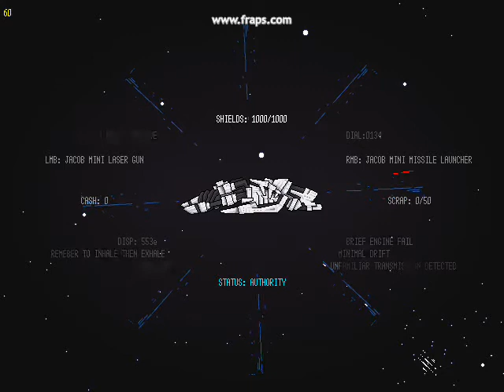space hund random gameplay Bad Quality!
unless I upload a 346,905,589,893,467,540,654,035 meg file, the quality has to be bad like this.